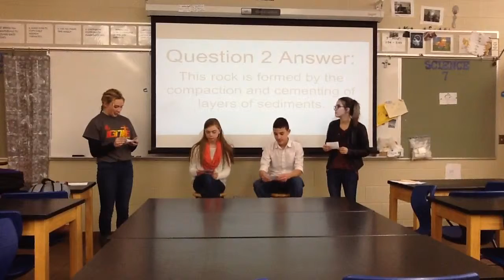Rock cycle project: game show